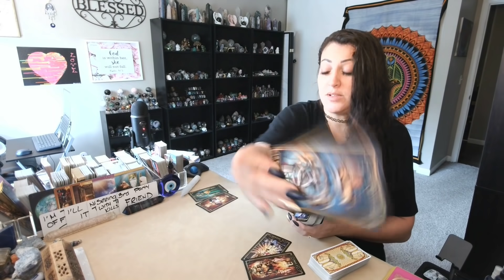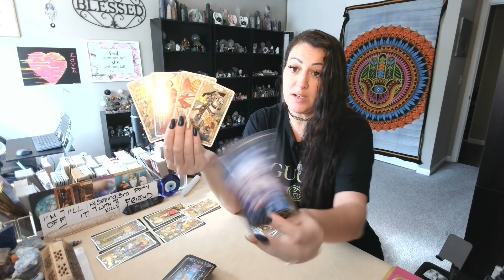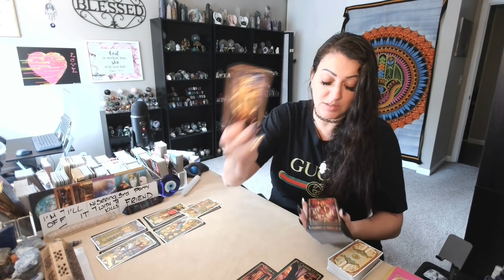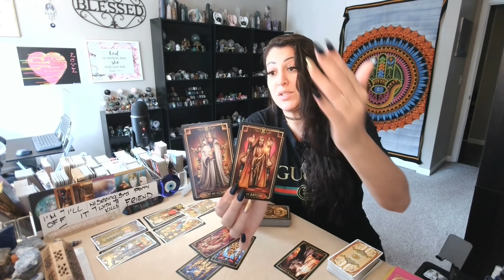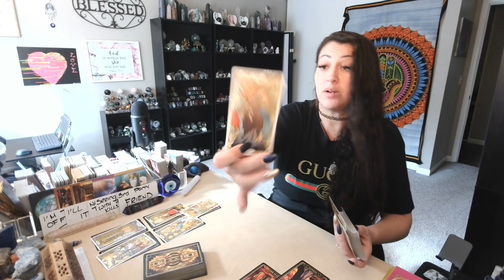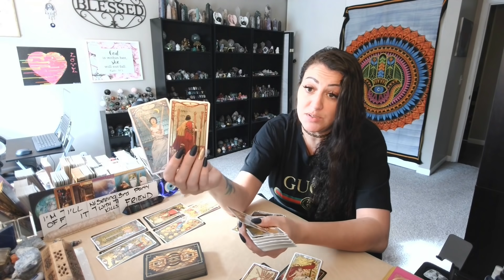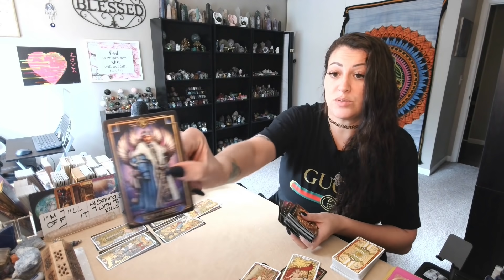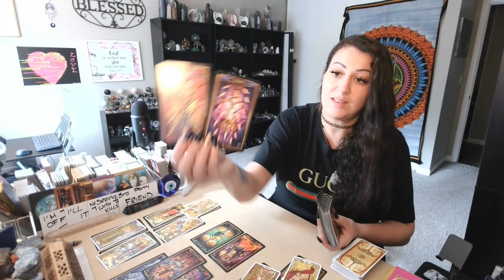Cancer 💖~ Who Is This 3rd Party "FRIEND"??? ~ (🔥INSANE EXTENDED MUST WATCH!!🔥)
DIVINE SPIRIT HEALING 11:11: